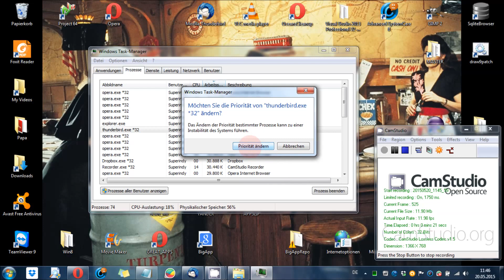Windows 7 - Prozess-Priorität kurzzeitig ändern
Dieses Video zeigt, wie ihr unter Windows 7 die Prozess-Priorität kurzzeitig hochsetzt. Für CPU-lastige Prozesse sollte man sich für "Hoch" und nicht für „Echtzeit“ entscheiden.

Windows 7 - Handbuch